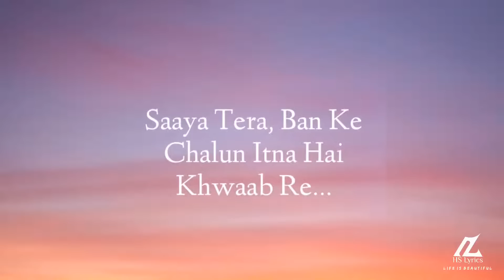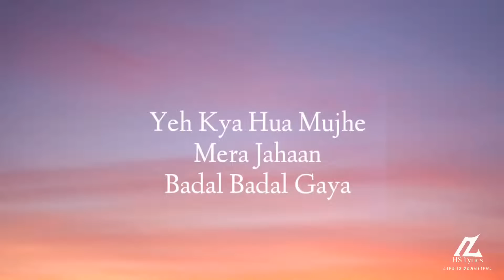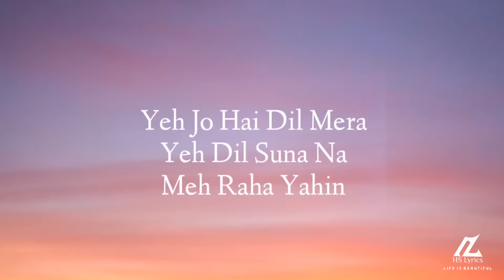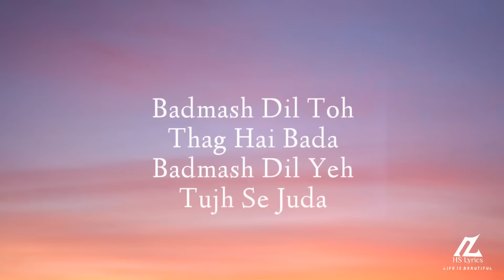Sathiya Lyrics | Shreya Ghoshal | Ajay- Atul | Kajal Agarwal | Ajay Devgan | HS Lyrics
Saathiya Lyrics from Singham featuring Ajay Devgn, Kajal Aggarwal sung by Shreya Ghoshal, composed by Ajay-Atul and written by Swanand Kirkire.

SONG INFO
Album : Singham Lyricist Swanand Kirkire Music Ajay-Atul Director Rohit Shetty Cast Ajay Devgn, Kajal Ag­gar­wal, Prakash Raj, Ashok Saraf, Sachin Khedekar Language Hindi

LYRICS
Saathiya, saathiya
Pagle se dil ne ye kya kiya
Chun liya, chun liya
Tujhko deewane ne chun liya
Dil to uda uda re aasman me badalon ke sang
Ye to machal machal ke ga raha hai sun nayi si dhun

Acchi lagey dil ko mere har teri baat re
Saya tera bann ke chalu itna hai khwaab re
Kandhe pe sar rakh ke tere katt jaaye raat re
Beete din thame tere hantho me hanth re
Ye kya hua mujhe mera ye dil fisal fisal gaya
Ye kya hua mujhe mera jahaan badal badal gaya

Neendhe nahi chaina nahi badlu main karwate
Taare ginu ya main ginu chadar ke sarwate
Yaadon me tu khwaabon me tu teri hi chahate
Jaaun jidar dhunda karun teri hi aahate
Ye jo hai dil mera ye dil suna na keh raha yehi
Wo bhi kya zindagi hai zindagi ki jis me tu nahi

Badmash dil to thag hai bada
Badmash dil ye tujhse juda
Badmash dil meri sune na zid pe ada

Saathiya, saathiya
Ye to machal machal ke gaa raha hai sunn nayi si dhun